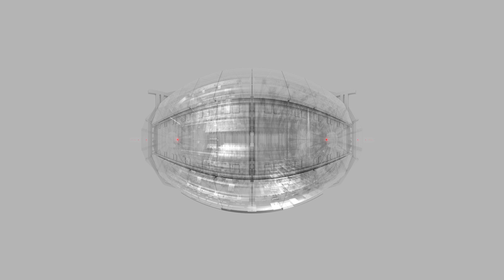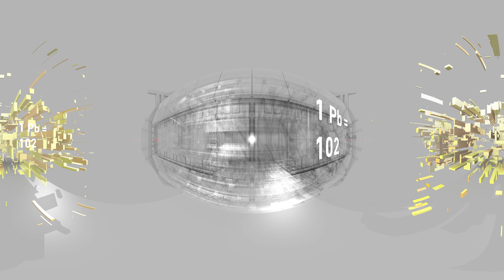CERN VR-LHC and Grid Computing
Discover CERN in Virtual Reality with this  short clip. Live the challenge of analysing petabytes of data with more than half a million processor cores and go to places few persons are allowed.

Do you want more virtual visits like this?